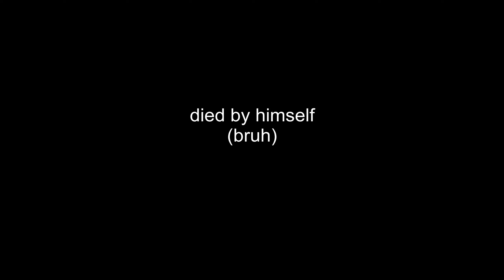7-0ing wolfling in hvh (he has a tower and I dont xD)